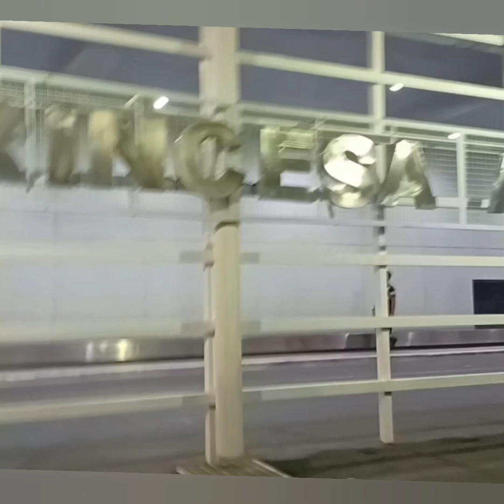After 5 yrs nkauwi din/ hongkong to palawan journey/Analyn and friends in hk vlog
Analyn and friends in hk vlog